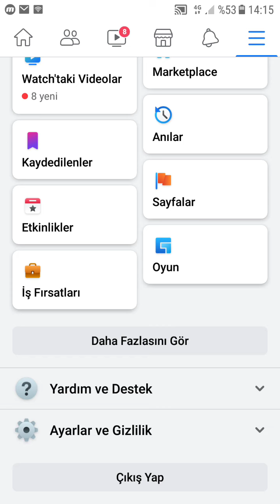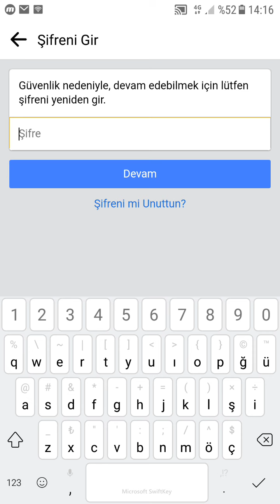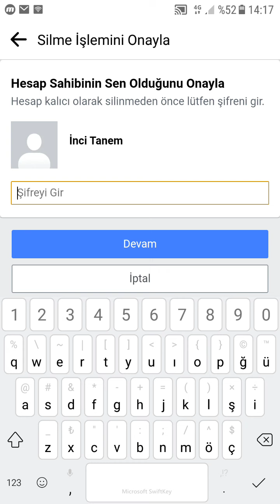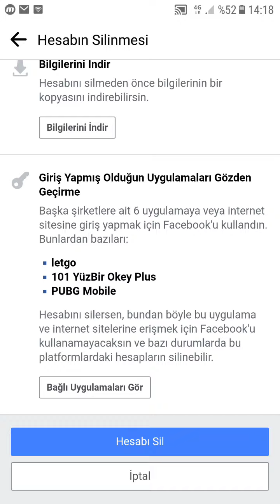Facebook Nasıl Kapatılır? Facebook Nasıl Dondurulur?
Bu videomuzda Facebook hesabının nasıl kapatılacağını öğreneceğiz. Tabi bir de facebook hesabının nasıl donduralacağını öğreneceğiz. Umarım faydalı bir video olur!...